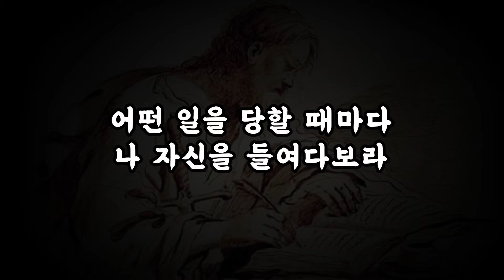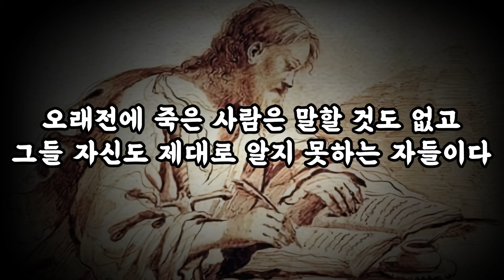마르쿠스 아우랠리우스 황제 / 에픽테토스 인생 지혜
마르쿠스 아우랠리우스 황제
에픽테토스 인생 지혜

참고도서
-에픽테토스의 인생을 바라보는지혜
-에픽테토스
-소울메이드

-명상록
-마르쿠스 아우랠리우스
-현대지성

혼자 읽기 아까운 책들이 있습니다.
선물하고 싶고 모여서 함께 읽고 싶은 책들 말입니다.
그런 책 내용의 일부를 영상으로 제작하여 여러분들께 소개하는 이 공간을 '유튜봉.봉도서관'이라 명명 하였습니다.
방문하신 많은 분들께 쉽게 잊혀지지 않기 위해서, 조금 우스꽝스럽지만 귀에 쏙! 들어오는 이 채널명을 고집하고 있습니다.

석가모니 부처님의 '무소의 뿔처럼 혼자 걸어가라'나
소크라테스가 인용한 '너 자신을 알라' 등과 같은 말은 참으로 보석 같은 지혜를 내포하고 있습니다.
성인들과 현인들의 지혜로운 말씀은, 한.두 문장으로도 많은 걸 가르치고 있습니다.
이렇게 짧은 문장이든, 이런 문장들을 모아 놓은 단락이든, 듣고 읽고 곱씹어 생각한다면 우리 내면의 힘은 크게 성장하고, 삶을 대하는 태도에도 많은 변화가 찾아 올 것입니다.

여러분의 성장을 응원합니다^^